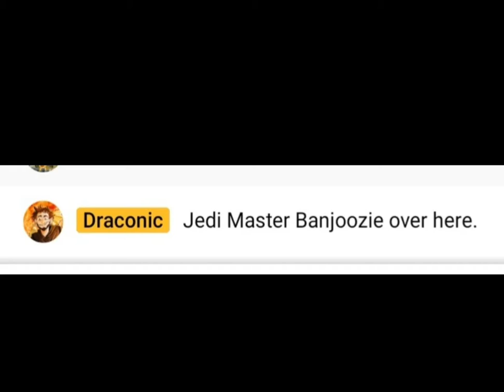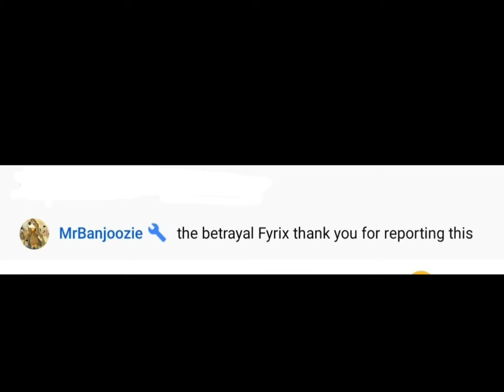Draconic And I Must Have a War once again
timestamps:
first war lore 0:28
recent war crimes 2:27
re-enactment of the events 3:33
conclusion 4:28